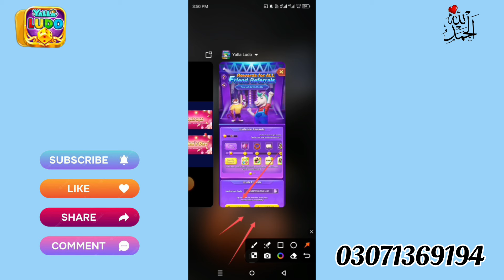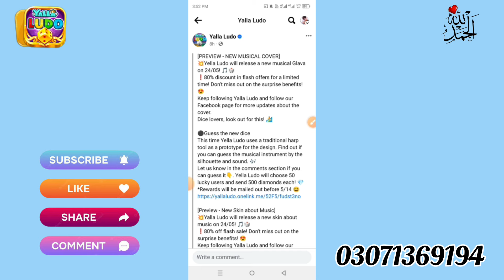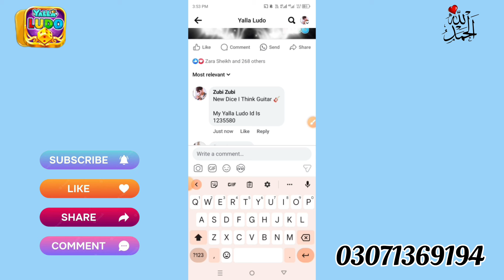Yalla Ludo New Activity Rose Valentine| Yalla Ludo New Guitar 🎸 Dice Coming 2024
Special Members Group Only

Clone App Pro Link 🔗🖇️🖇️🖇️

Multiple Space Link 🔗🔗🔗

Temp Mail Link 🔗🔗🔗